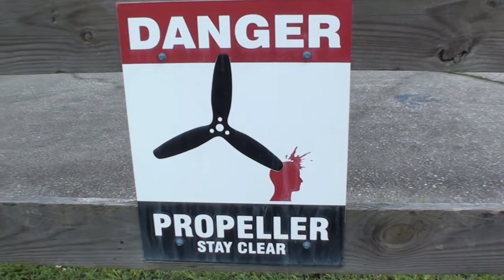Fred 07 01 2018